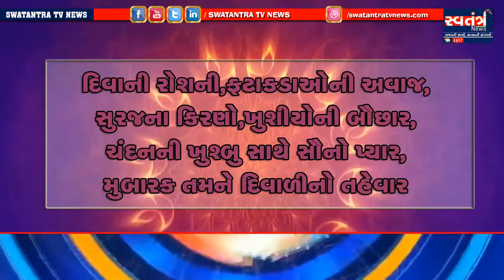ll DIWALI ADV ll કિશોરભાઇ ગાજીય ભાઇ પિગોલ અખીલ કરછ ગણેશ સેવક સાવૅજનિક ટ્રસ્ટ પ્રમુખ